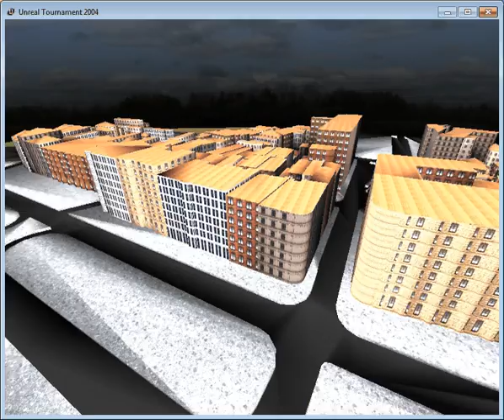Aliados Network in Unreal 2004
Aliados, Porto, Portugal modeled in Unreal Tournament 2004.

It was imported from a procedural modeling tool implemented by Pedro Silva (FEUP).

Used on my Master Thesis, José Pereira